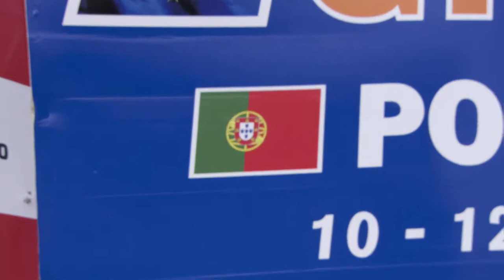Interviews with the winners - GTOpen 2013 Round 2 PORTUGAL race 1